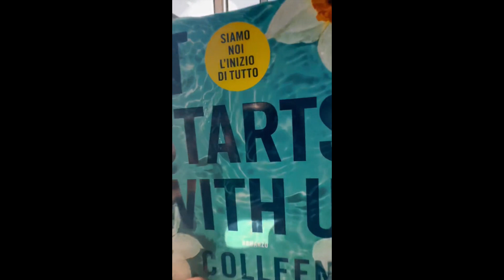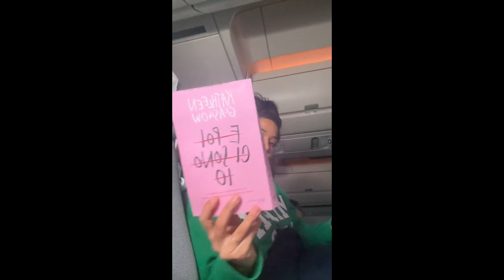Parto per il Giappone per due settimane 🇯🇵 CHAIMAACHERBAL